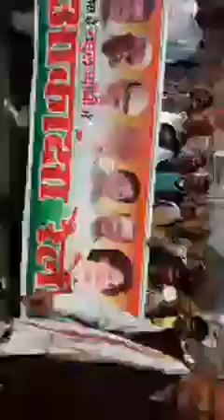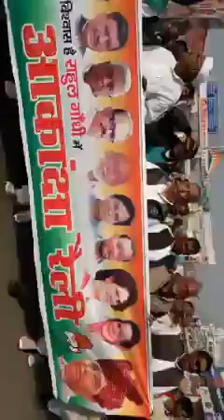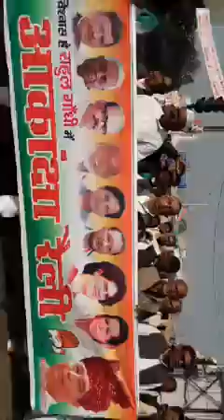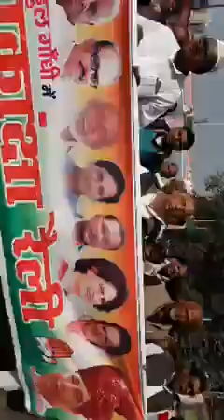MadhurendraKumarSingh with his supporters